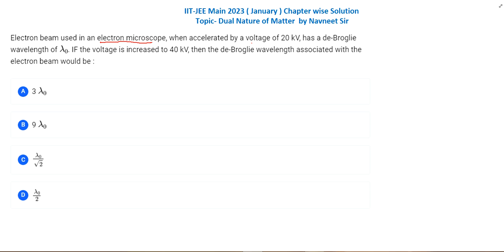Electron beam used in an electron microscope when accelerated || modern physics pyq jee mains 2023